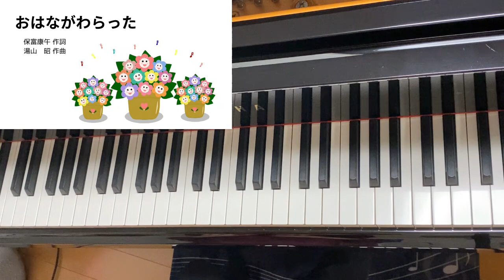STEP３：おはながわらった（歌詞付き）／保富康午 作詞・湯山昭 作曲／春・お花／保育士・幼稚園教諭のための弾き歌い伴奏集 第１巻／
「おはながわらった」という言葉が何回も出てくることによって、見渡す限りお花がいっぱい咲いている様子が目に浮かびます。子ども達の目線では背丈の低い花かもしれません。それぞれ想像しながらお聴き下さい。

♫おはながわらった　♩＝74位
　たのしくきれいに
　　　　　保富康午 作詞
　　　　　湯山昭 作曲

楽譜を持っていましたら、出来るだけお応えしたいと思っています。

使用楽譜
　「保育士・幼稚園教諭のための弾き歌い伴奏集　第１巻」

「ここはぐ」ってどんな人？
こちらもよろしくお願い致します
◆リーフメソッドチャンネル
レッスンの楽しいアプローチをご紹介

お役立ち情報などのライブ配信ご案内

◆ピアノ＆リトミック教室
「リーフミュージックルーム」HP

◆ブログ：音楽教室、保育科のこと、
　童謡のことなどを書いています。

◆リーフミュージックルーム　LINE公式
リトミック＆ピアノ教室を探している方はこちらから